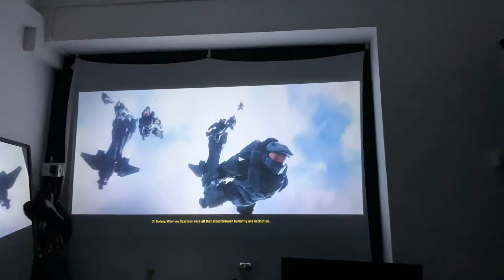HALO 4 86inch display